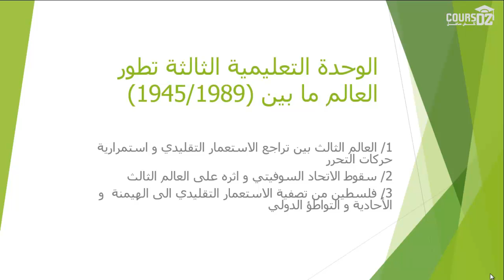برنامج مادة التاريخ | الثالثة ثانوي | Cours DZ